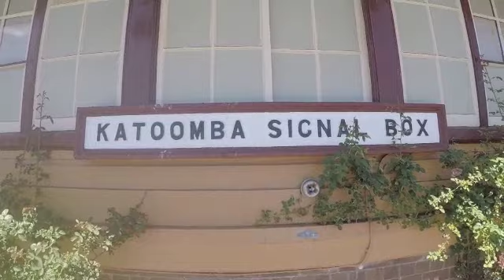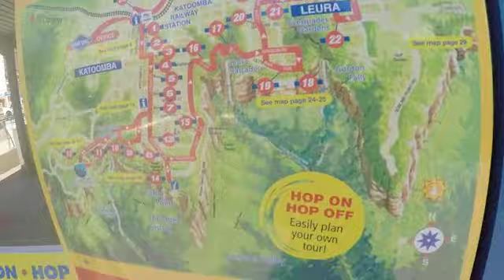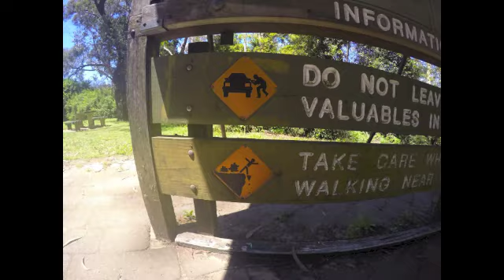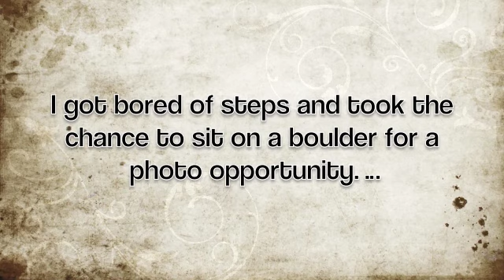Follow me around: The Blue Mountains- Sydney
Follow me (us) around The Blue Mountains! Not only will you see some beautiful scenery, you will learn about some of the places you can go, how to get there and costs. so come along for the ride!